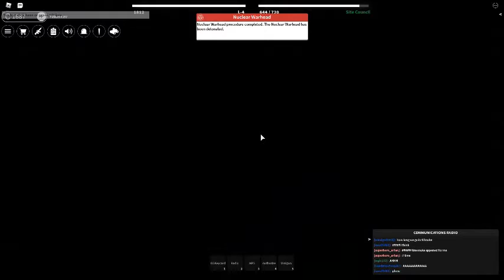Nuke in SCP: Roleplay (Roblox)